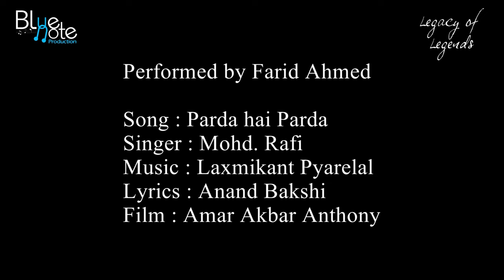Parda Hai Parda | Mohd. Rafi | Farid Ahmed | Concert - Legacy Of Legends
Farid Ahmed takes us on a melodious journey with his rendition of "Parda Hai Parda" from the iconic movie Amar Akbar Anthony  🎶✨ Close your eyes, and let the soulful vibes transport you back in time. What's your favorite classic Bollywood track?

Concept Show - Legacy of Legends (When Rafi meets Sufi)
Musical tribute to Legends Md Rafi & Nusrat Fateh Ali Khan

Designed,Conceptualized,Produced & Directed by
  PRASHANT KUMAR
   (Bluenote Production )

Event Administrator - Umashankar Kathak

  Performed by Farid Ahmed
  Song : Parda Hai Parda
  Original Credits
  Singer : Mohd. Rafi
  Lyrics : Anand Bakshi

 Video Editor - Dhiraj Bhatia
 Creative design - Nitesh Joshi
 Mix & Mastered at Ajivasan - Mandar Wadekar
 Digital Marketing - Studio D (Dhrutesh Jadhav & Team)